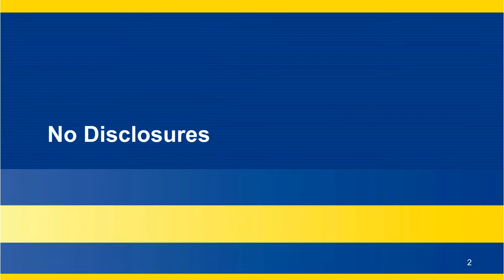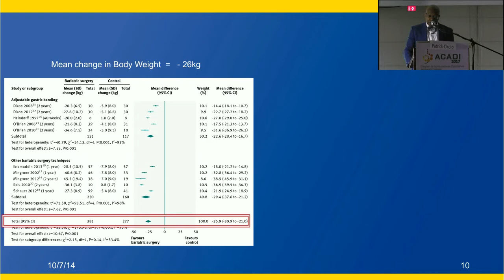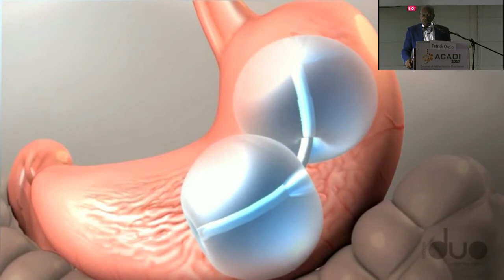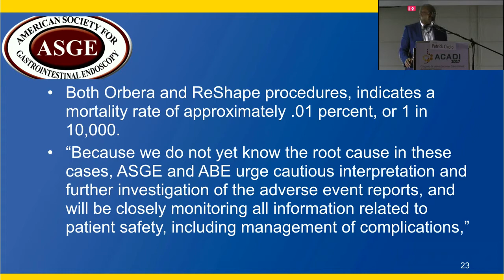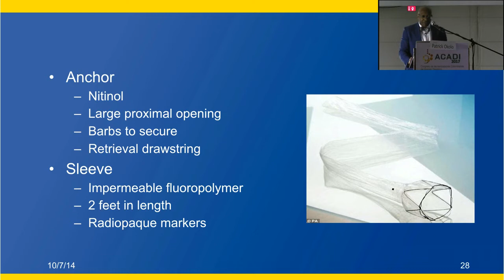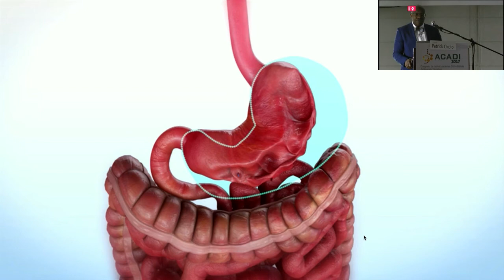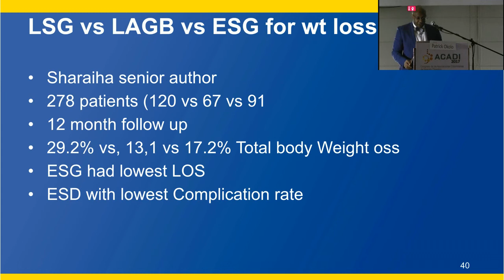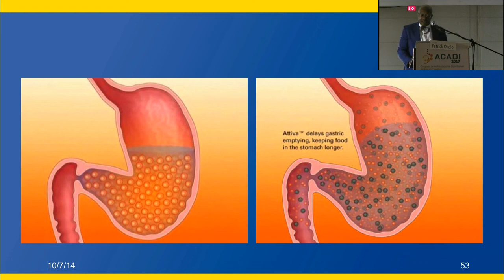Intervenciones endoscópicas para pérdida de peso de los balones a las suturas